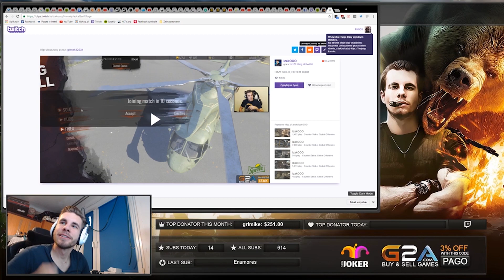PAGO /WARZYWO GAMING,PAGO VS IZAK,PISTOL ACE,FULL AUTO,LEKUTKI RAGE/ FUNNY MOMENTS